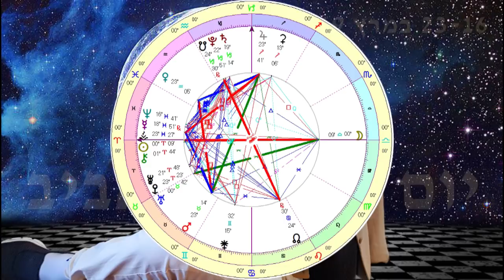יום השיוויון - המסר האסטרולוגי השבועי עם בועז פיילר 16-23 למרץ 2019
יום השיוויון - הזמן שבוא הימים והלילות שווים ואנו צועדים אל עבר הקיץ.  פריחה, זריעה והתפתחות מהירה הבוקעת את פני השטח לאחר התעוררות פנימית. רצון לחיים ולאור, שמפלח את האדמה ממעמקים עד ללידה על פני השטח, באוויר הבוקר.